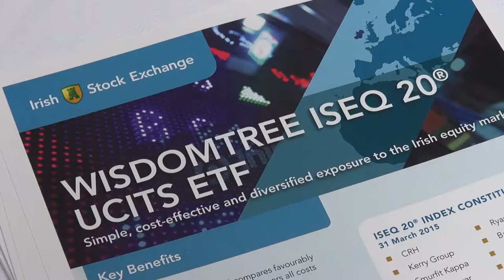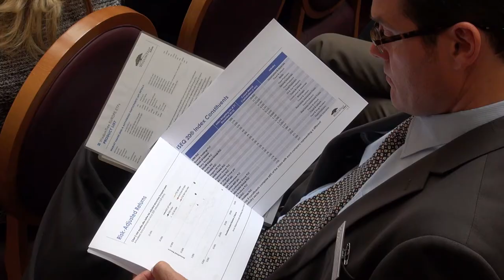WisdomTree Europe outlines the investment case for Ireland and the ISEQ 20®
WisomTree, a world-leading provider of ETFs, listed the WisdomTree ISEQ20® ETF on the Irish Stock Exchange (ISE) on 20 April 2015. Listen to WisdomTree Co-CEO Hector McNeil outline the investment case for Ireland and the ISEQ 20®. The WisdomTree ISEQ 20® ETF tracks the ISEQ 20® index which is a benchmark stock market indicator comprising of 20 of the most liquid and largest companies quoted on the ISE.